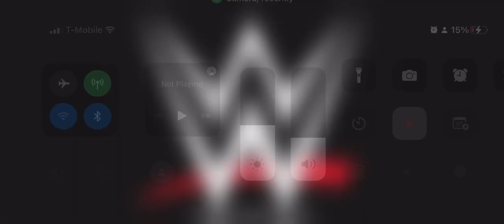WWE has been Released Lince Dorado from WWE